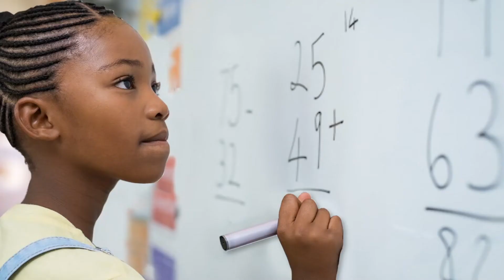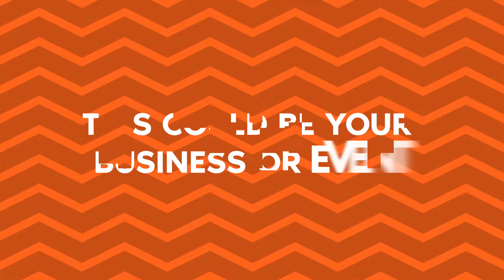284 News Friday August 26th 2022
-VI Archery Association’s world recorded holder and Olympian archers visit the VI
-New Kiosks at Airport to expedite process for citizens when returning to the BVI
-BVI Film Commission to implement a Registry for local film productions
-Construction to start on the new JVD Primary school-$4. 3M contract signed with Quality Construction Ltd.
-The Party system has failed Virgin Islanders-Carvin Malone